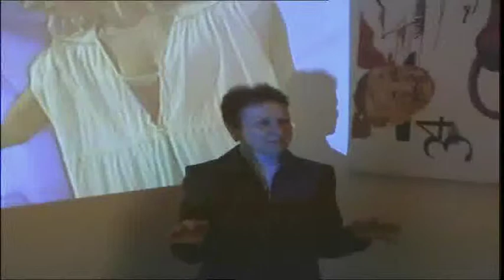Camere 5: Finissage 2/2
Finissage della mostra Camere #5

Luigi Ontani & Elisabetta Benassi
Vettor Pisani & Mimma Pisani
Emilio Prini & Donatella Scalesse

Giovedì 17 aprile 2008 ore 19.00
RAM radioartemobile, Roma